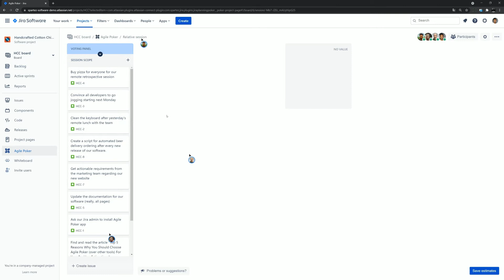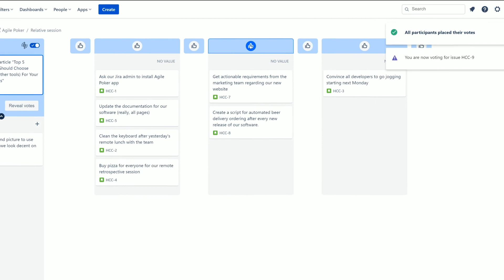Agile Poker New Relative Session with Unbiased Voting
Agile Poker team decided to take the challenge and introduce a truly relative estimation feature bringing the fun and remote teams together with voting happening by moving cards around a collaborative board. And that’s what we achieved:
- All the team members can join the same session at the same time. There is no need to share the moderator’s screen anymore!
- Every team member can now view and comment on Jira issues from the session in a way he/she is used to - issue details appear in a modal window just like on any Jira board.
- The board is fully collaborative. You can see fancy pointers with avatars of all the participants and interact easily.
- If required, a team might nominate the moderator, who could solely manage participants and simply help drive the estimation process to make sure your sessions run smoothly and in a time-efficient manner. Finally, the moderator saves final results or enable voting, so each present team member can vote on selected cards to reach the consensus.
- If you cannot reach a consensus during the session, you would like to vote for a specific complicated user story or would like to use voting flow for every single one, you can enable voting for buckets. Just drop the story to the voting area, cast votes with the team, and discuss concerns participants have to reach the consensus, while Agile Poker will try to help with highlighting the voting winner. Now personal votes are unbiased, they are not revealed until the end of voting, and even cursors are hidden from the interactive board.